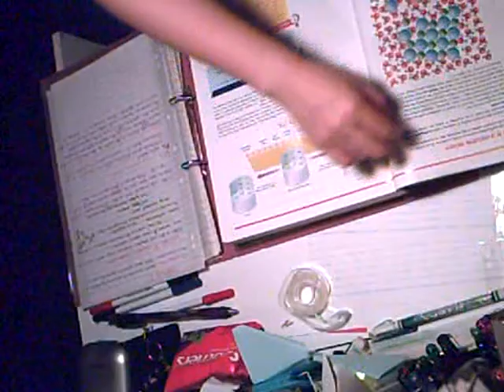[Pen Spinning] 21